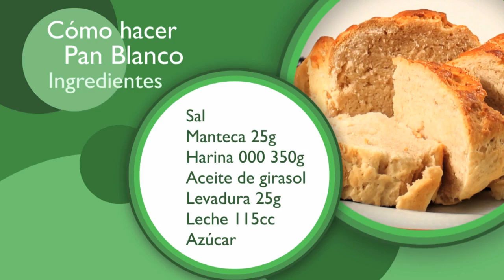Cómo hacer pan blanco : Panes caseros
En esta video gratis aprenderás la forma más simple y rápida de preparar pan blanco.

Filmmaker: Gabriel Daujotas

Series Description: En esta serie de videos aprenderás la elaboración de diferentes tipos de panes, tanto dulces como salados. Anímate a cocinarlos y sorprender a tus invitados.